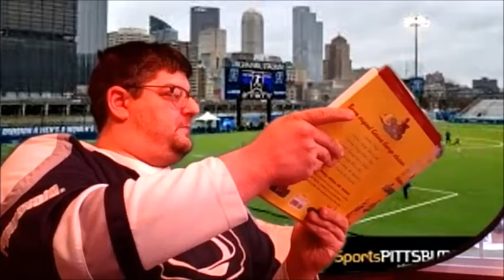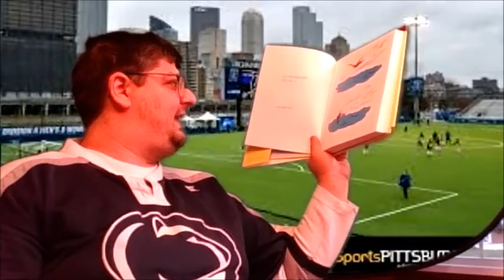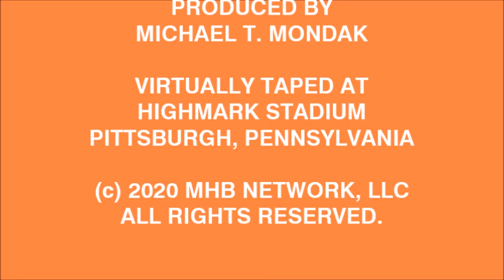Michael T. Mondak Reads Curious George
Virtually from Highmark Stadium in Pittsburgh, I take the kids on a journey to Africa where the story of Curious George begins!